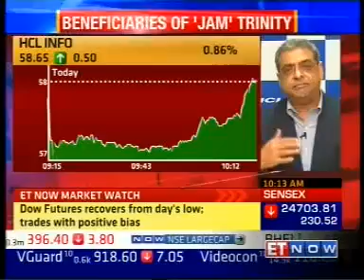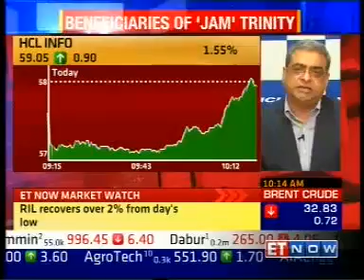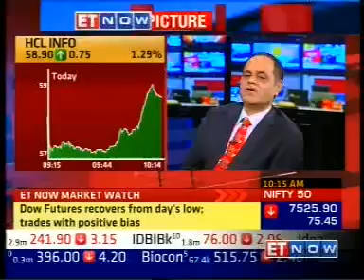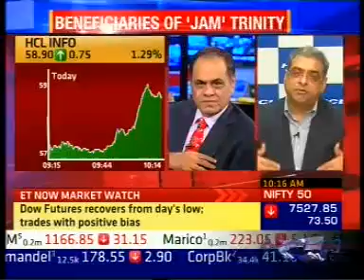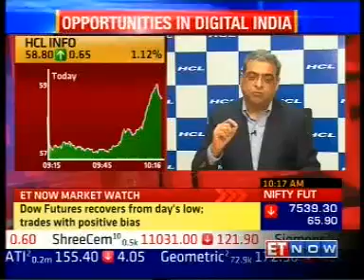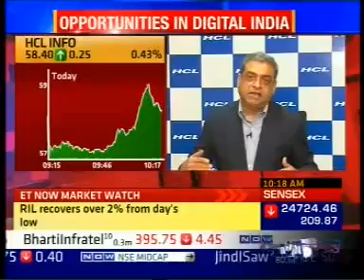Chosen partner for marquee e-Governance projects - HCL Infosystems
HCL Infosystems is the chosen technology solutions provider for the marquee e-Governance projects initiated under the Digital India campaign, For ex: UIDAI

In conversation with ET NOW, Premkumar Seshadri, Executive Vice-Chairman & Managing Director talked about how HCL Infosystems have done some exemplary Identity Management work by generating 950 million Aadhaar cards for world’s largest biometric and authentication system. As managed service providers of choice, we are leveraging our expertise in the current technology trends for various private sector conglomerates also.

He adds that HCL is quite advantageously placed with an immense experience in Big Data projects, since Data related business and Internet of Things (IoT) are poised for higher growth in the coming times. HCLI is fully engrossed in building strong capabilities, testing pilot projects etc. to emerge a leader in IoT space too.